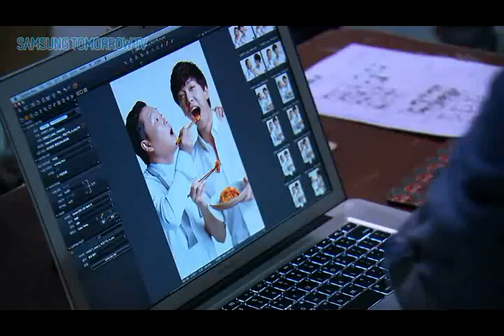Lee Seung Gi and Psy Samsung Zipel M9000 cf making film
Source samsungtomorrow